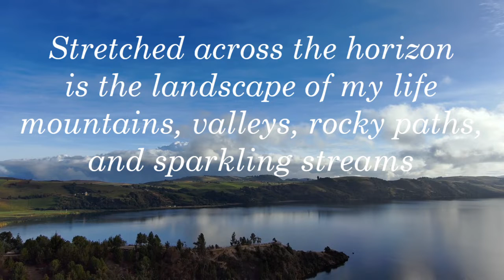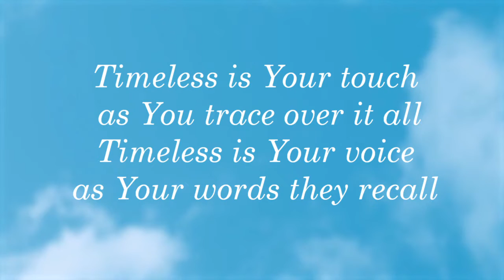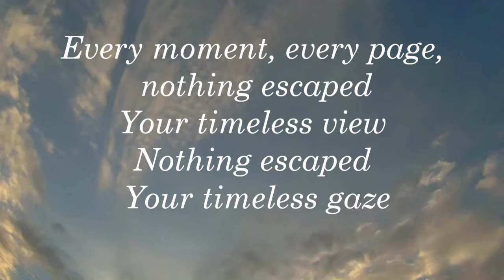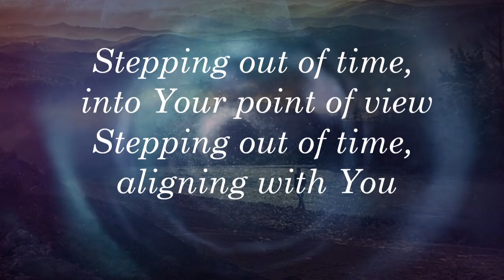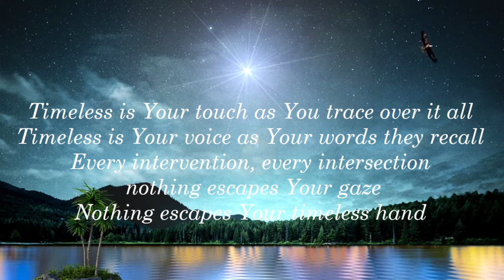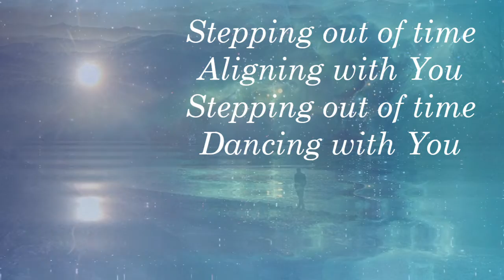Timeless (10-8-2022)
This is a sister song to "Writing in the Sky."  As my husband I were driving home from western New York the view of the horizon was spectacular.  As I scanned the panorama I felt God running a movie of my life across the horizon.  He was reminding me of His timeless presence throughout my life.  This is a song about that encounter.  His tender invitation to step out of time into His realm and vision.
Words/Music: June Schuldt, Incense Rising Intercessory Worship, 2022

FREE DIGITAL ALBUM, "In His Rain" is available for online streaming, or you can download the entire album with a free account on BandLab Desktop Assistant.